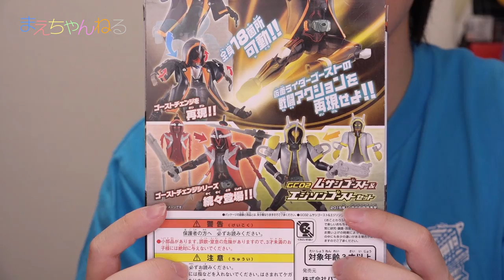しょぼいミニ寸劇あり！ オレ魂 ゴーストチェンジシリーズ01 仮面ライダーゴースト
仮面ライダーゴーストのフィギュア「ゴーストチェンジシリーズ01 オレ魂」を購入しました！
今回ほとんどの部分がクリアパーツで作られておりゴースト感が出ていて良いです^^

フィギュア自体はとても良いのですが、この動画の終盤で作った寸劇がしょぼくイマイチでした^^;
すみません〜

▽仮面ライダーゴースト GC01 仮面ライダーゴースト オレ魂（Amazon）

▽使用音楽（YouTube オーディオ ライブラリ）

▽撮影機材　SONY α NEX-5R（Amazon）